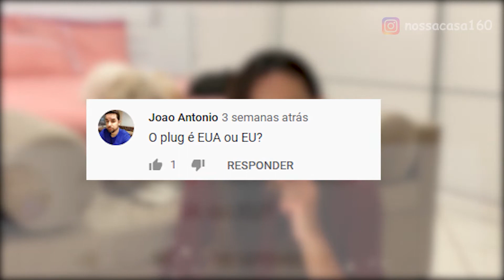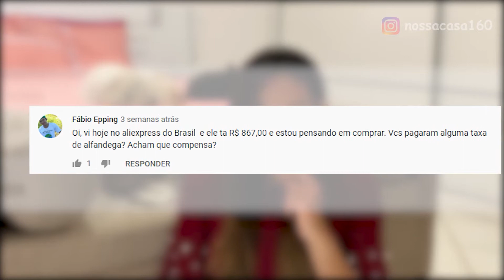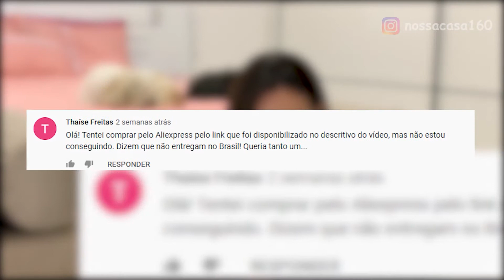COMO LIMPAR O ROBO ASPIRADOR ILIFE V7S PLUS | RESPONDENDO PERGUNTAS SOBRE O ROBO | POR NAY SANTOS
⚠️RECADO IMPORTANTE
✔Comente
✔Compartilhe

Oi Oi gente, tudo bem com vocês?
No vídeo de hoje respondi algumas perguntinhas deixadas por vocês no nosso vídeo sobre o robô aspirador da Ilife v7s Plus.
E mostramos também como fazer a limpeza correta do robo.

Instagram do Editor: @aurelio.pereira